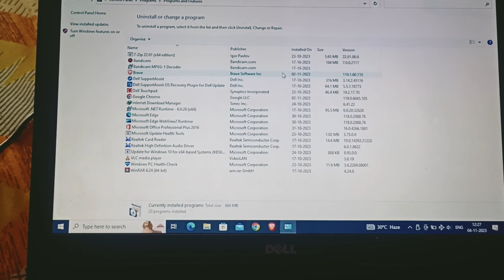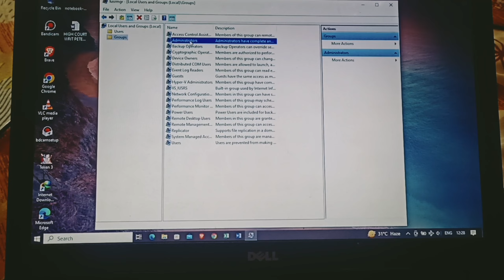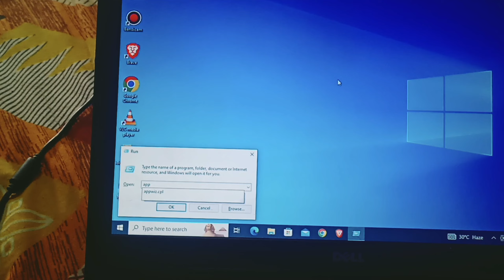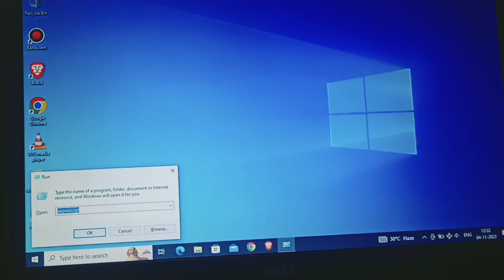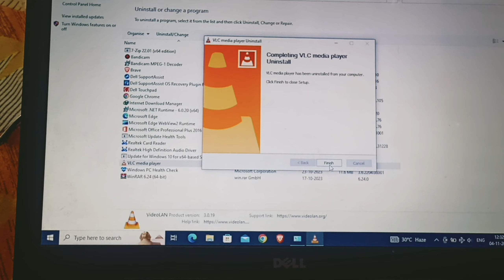Windows 10 Adding Users to the Administrators Group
In this video  i have told about  Adding Users to the Administrators Group.